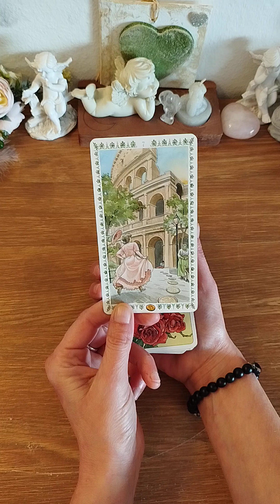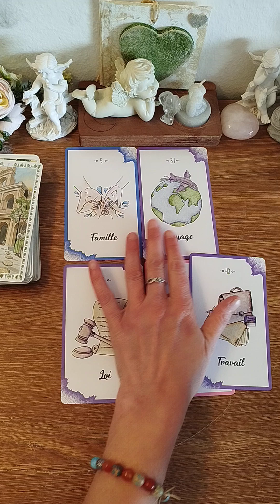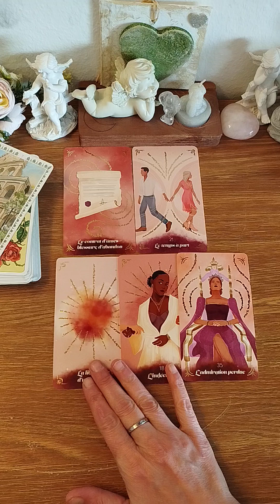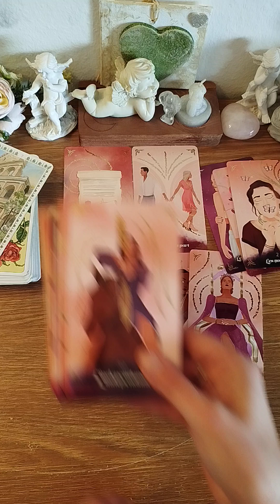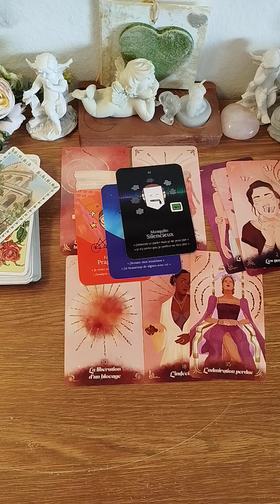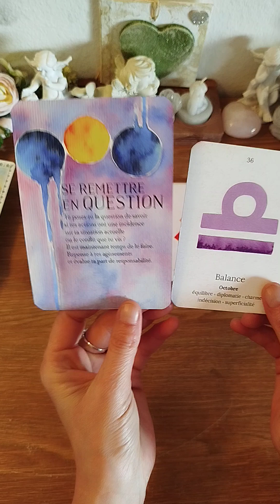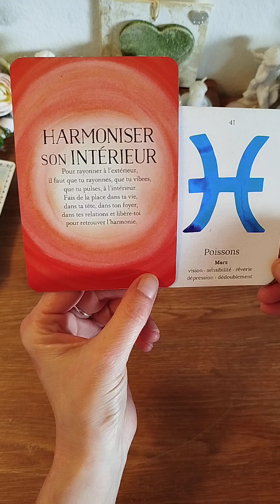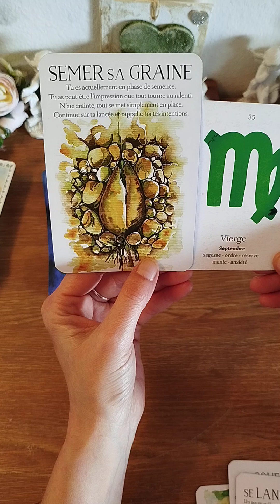Guidance générale et sentimentale du 21/10/24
Bonjour,
Je suis cartomancienne, passeuse d'âme (uniquement âmes incarnées - personnes en période de grande transition ou de changement important) et thérapeute.